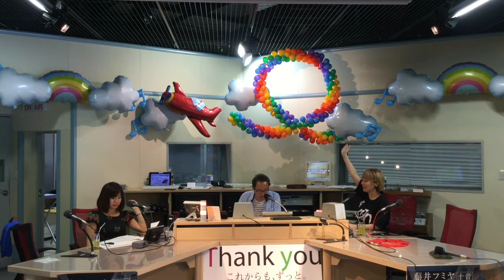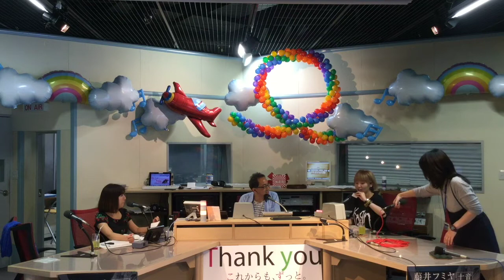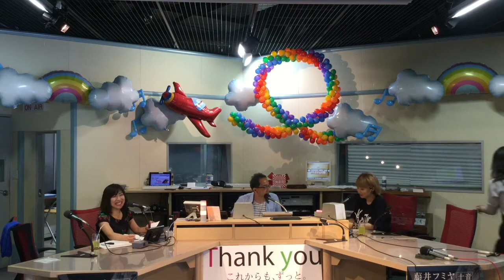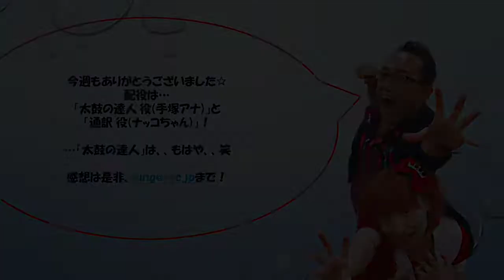0609サンキンミニシアター